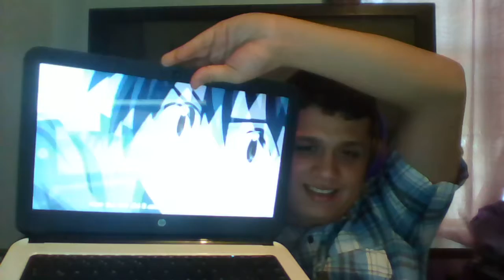Reacting to the first episode of School Days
Here i am to react to the first School Days an anime that a lot of people hate and let's see why is that hated please enjoy and don't forget to like and subscribe :)

My PSN: Scouthunter467